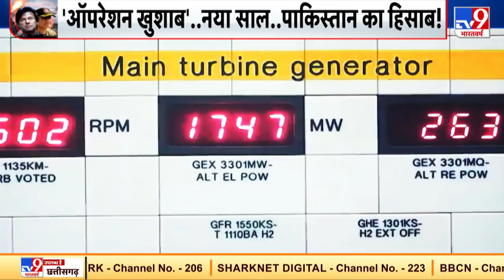'ऑपरेशन खुशाब'...नया साल...Pakistan का हिसाब !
अपनी नापाक हरकतों से बाज नहीं आने वाला पाकिस्तान अब अपने ही बनाए बारूदी जाल में फंस गया है.